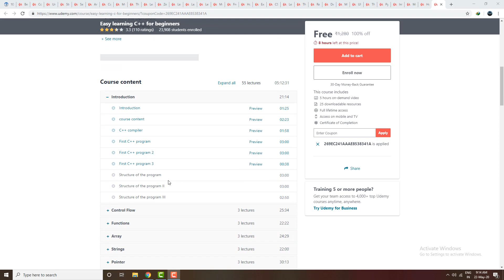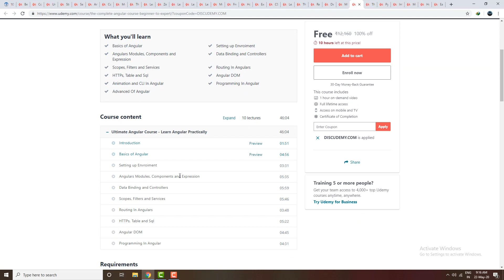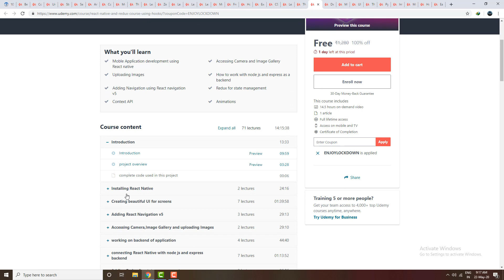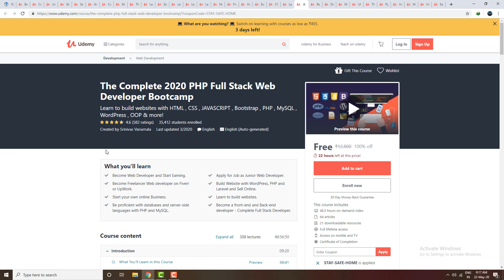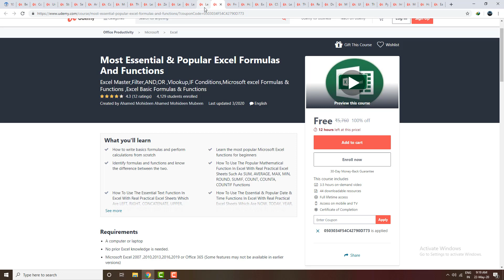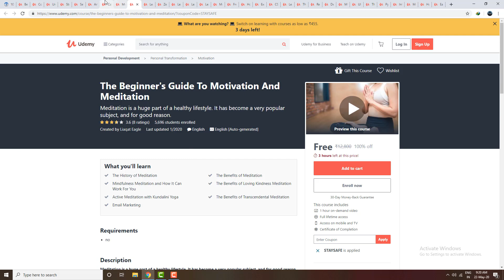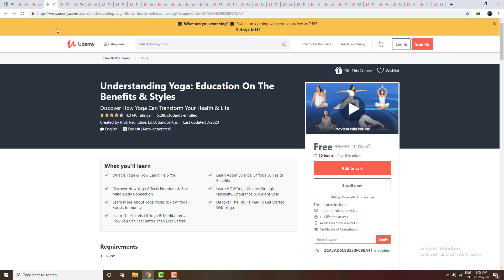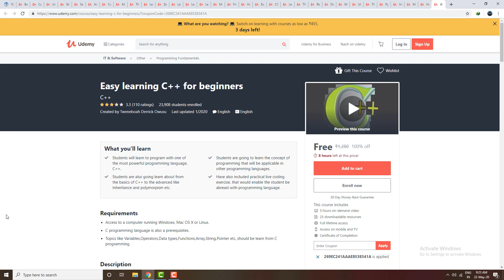Udemy Top 30+ Paid Courses Free | ₹1,90,000 | Free Certificates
Udemy 30+ Top paid courses Free